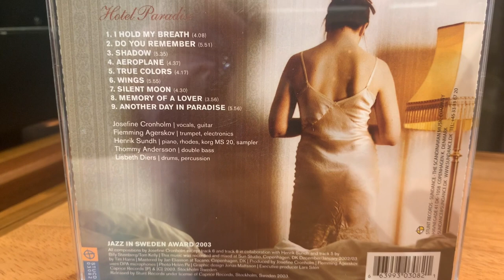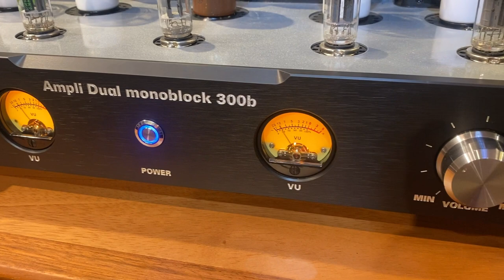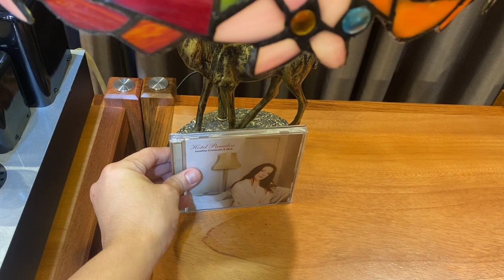Test CD "Hotel Paradise" - "Aeroplane" Qua Âm Thanh Đôi Loa RFT Acoustic Monitor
"Hotel Paradise" là một tuyệt phẩm của sự kết hợp giữa giọng hát tuyệt vời của Josefine Cronholm và những giai điệu jazz đầy mê hoặc của IBIS. Album bao gồm các bản nhạc jazz gốc, các bản nhạc cover và cả những bản nhạc được sáng tác riêng cho album này.

"Aeroplane" là một trong những bản nhạc đáng chú ý trên album "Hotel Paradise". Bài hát "Aeroplane" có một giai điệu nhẹ nhàng, êm ái và cảm giác như đang bay trên không trung. Giọng hát của Josefine Cronholm là điểm thu hút chính của bài hát này. Cô đã thể hiện một cách rất tinh tế và tuyệt vời những cảm xúc trong bài hát. Những nốt cao và thấp của giọng hát của cô đã tạo ra một không gian âm nhạc rất đặc biệt và đầy cảm xúc.

Lời bài hát của "Aeroplane" cũng rất ý nghĩa. Nó nói về sự tự do và niềm hy vọng trong cuộc sống, cũng như mong muốn được thoát khỏi những ràng buộc và hướng đến những điều mới mẻ. Tất cả những yếu tố này đã tạo ra một bản nhạc rất độc đáo và ấn tượng.